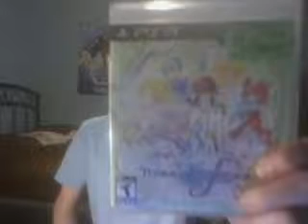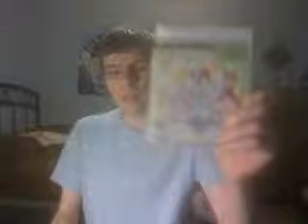2 New PS3 Games I Got/Updates!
I though I share some new Games I got Today since I haven't made my Next Summer Cover Today anyway I hope you enjoy it!

And I also talk about stuff coming up for the Future and if my Channel gets Hacked also!